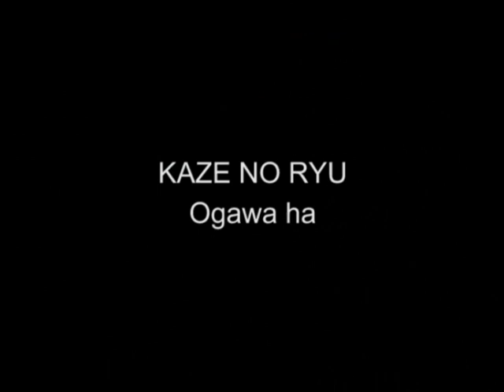Ogawa Ryu Barcelona Nature Training